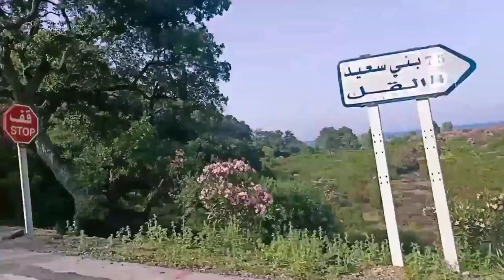collo (Skikda😍🇩🇿😍القل مدينة سكيكدة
collo The city of Skikda, Algeria 🇩🇿 There are the most beautiful beaches in Algeria, and it is one of the best coastal cities. There is a beautiful nature 😍